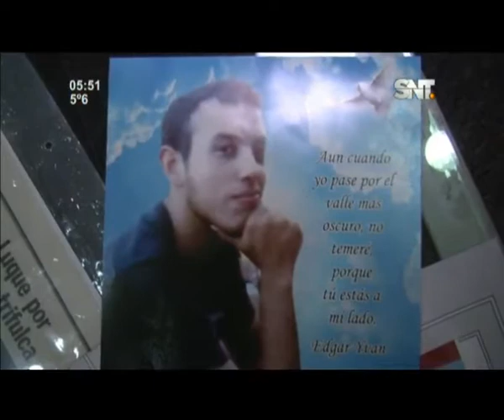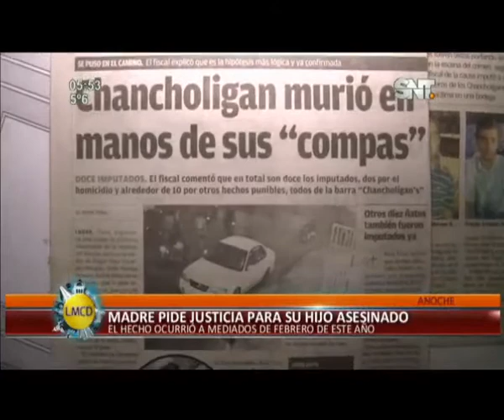Madre pide justicia para su hijo asesinado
El hecho ocurrió a mediados de febrero